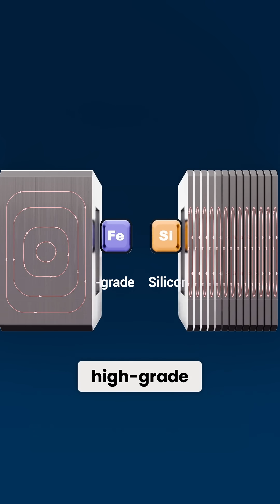Why Transformers Aren’t 100% Efficient | Transformer Losses Explained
Even the most efficient transformers lose some energy as heat in their coils and cores. These losses, like copper, hysteresis, and eddy current losses are minimized through smart engineering, making modern transformers reach up to 99% efficiency.

🎵 Romantic 05 by Lily J